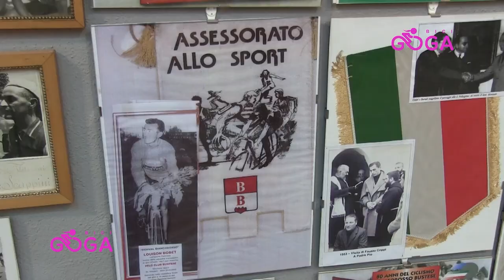VIDEO Reporte Tre Valli Varesine 2022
Tadej Pogačar venció en la linea al colombiano Sergio Higuita en emocionante final. Goga entrevistó a Mostrico antes y después de la carrera. También charló con Imanol Erviti y Alejandro Valverde del Movistar Team